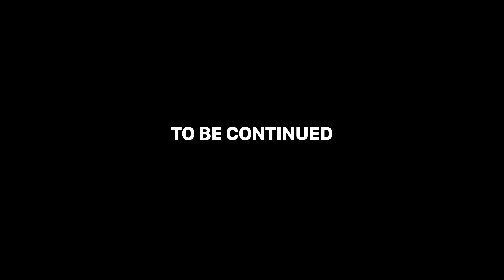Kaleb Dorito - The Origin Story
What is up guys! It's Kaleb Dorito here - welcome to the channel!

I'm on a journey to make a video this week for Summer Camp 2018! Enjoy!